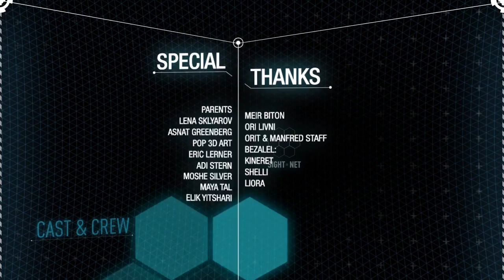Sight - A Potential Future of Augmented Reality and Gaming Experience with Just Eyes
A Short Movie Which Shows the Future of Augmented Reality and Gaming Experience.
This is a Look-A-Like Project of Google Glasses...The Future Gaming will be Fun!